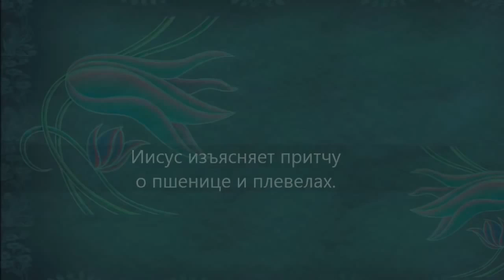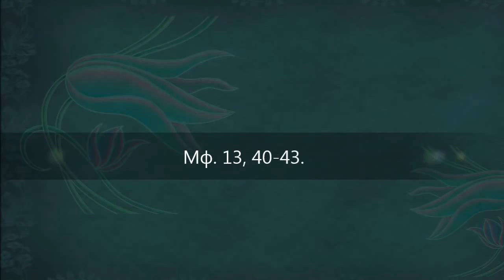ПШЕНИЦА И ПЛЕВЕЛЫ !!! //// сыны БОЖИИ и сыны лукавого //// пусть растет все до ЖАТВЫ !!! ////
ПРИТЧА О ПЛЕВЕЛАХ.

(Мф. 13:24-30)
    Подобно богатому домовладыке, который предлагает своим гостям различные угощения, после притчи о сеятеле ДРУГУЮ ПРИТЧУ ПРЕДЛОЖИЛ ОН, Иисус Христос, ИМ, Своим слушателям, ГОВОРЯ:

ЦАРСТВО НЕБЕСНОЕ ПОДОБНО ЧЕЛОВЕКУ, ПОСЕЯВШЕМУ ДОБРОЕ СЕМЯ, чистую, провеянную пшеницу, НА ПОЛЕ СВОЕМ.
    Была надежда на прекрасный урожай. Но у этого человека был завистник; он зорко следил, пока сосед засеет свое поле, и, КОГДА ЖЕ ЛЮДИ СПАЛИ (когда настала ночь), ПРИШЕЛ ВРАГ ЕГО И, никем не замеченный, ПОСЕЯЛ МЕЖДУ ПШЕНИЦЕЮ ПЛЕВЕЛЫ, куколь, дикий овес и другие сорные и даже ядовитые травы, похожие видом на пшеницу, И УШЕЛ. Злодей ушел. КОГДА ВЗОШЛА ЗЕЛЕНЬ И ПОКАЗАЛСЯ ПЛОД, показался колос, только ТОГДА ЯВИЛИСЬ И ПЛЕВЕЛЫ, а сначала их очень трудно было отличить от пшеницы. ПРИДЯ ЖЕ, РАБЫ ДОМОВЛАДЫКИ с удивлением СКАЗАЛИ ЕМУ: ГОСПОДИН! мы осматривали твое поле; НЕ ДОБРОЕ ЛИ, не отборное ли СЕМЯ СЕЯЛ ТЫ НА ПОЛЕ ТВОЕМ? Но вот, мы видели там сорные травы; ОТКУДА ЖЕ НА НЕМ ПЛЕВЕЛЫ? ОН ЖЕ СКАЗАЛ ИМ: конечно, не сами собой появились; ВРАГ ЧЕЛОВЕК СДЕЛАЛ ЭТО. А РАБЫ СКАЗАЛИ ЕМУ: ХОЧЕШЬ ЛИ, МЫ ПОЙДЕМ, ВЫБЕРЕМ ИХ? НО ОН СКАЗАЛ: НЕТ, не нужно, не должно и вредно полоть; корни пшеницы и плевел так переплетаются между собой, что есть опасность, - ЧТОБЫ, ВЫБИРАЯ ПЛЕВЕЛЫ, ВЫ НЕ ВЫДЕРГАЛИ ВМЕСТЕ С НИМИ ПШЕНИЦЫ. Что же делать? Лучше ОСТАВЬТЕ РАСТИ ВМЕСТЕ ТО И ДРУГОЕ ДО ЖАТВЫ. Когда созреют пшеница и плевелы, тогда удобнее будет отделить одно от другого, без вреда для пшеницы, И ВО ВРЕМЯ ЖАТВЫ Я СКАЖУ ЖНЕЦАМ: СОБЕРИТЕ ПРЕЖДЕ ПЛЕВЕЛЫ И СВЯЖИТЕ ИХ В СНОПЫ,ЧТОБЫ СЖЕЧЬ ИХ, А ПШЕНИЦУ УБЕРИТЕ В ЖИТНИЦУ МОЮ.

    В тот день Иисус вышел из дома и сел у моря. Вокруг него сразу собралось много народа. Тогда Он вошел в лодку, а все люди остались стоять на берегу. Стал он поучать их своими притчами. Одна из них - притча о сеятеле, который вышел сеять зерно. Одна часть его зерна рассыпалась по утоптанной дороге, и тогда налетели птицы и склевали его. Другая часть рассыпалась на каменистую местность, где и земли-то было немного, поэтому семена скоро взошли и тут же увяли из-за слабого корня. Иная часть семян упала в терновый куст, который не дал взрасти семени и заглушил его. Еще одна часть семян упала в добрую почву, что принесло многократные плоды (одни в тридцать, другие в шестьдесят, третьи во сто крат).